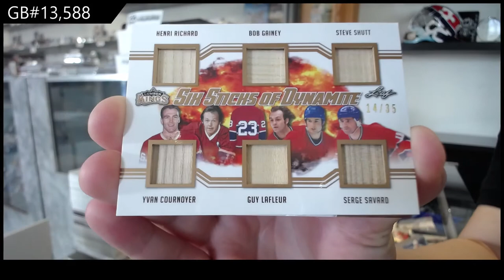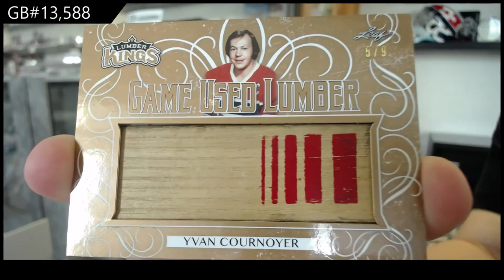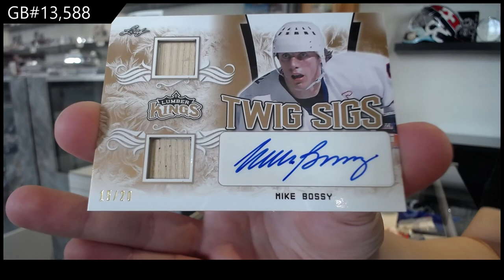19-20 Leaf Lumber Kings Hockey Box Break - C&C GB #13,588